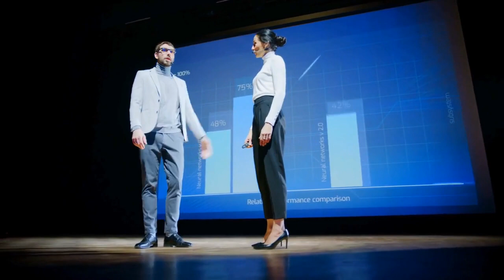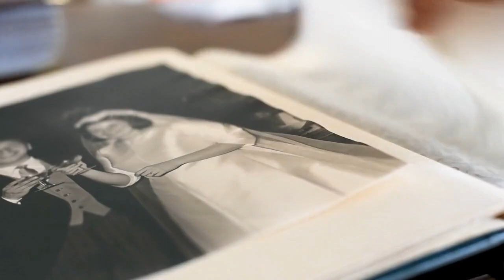Step into Luxury: Mastering the Art of VIP Event Planning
In this video, we share a glimpse into the glamorous and demanding world of VIP Event Planning, where creativity meets precision to orchestrate spectacular events. From private island weddings to high-profile award shows, discover how these elite planners craft the epitome of luxury experiences. Learn about the essential education, skills, and industry connections needed to succeed in this dynamic field.